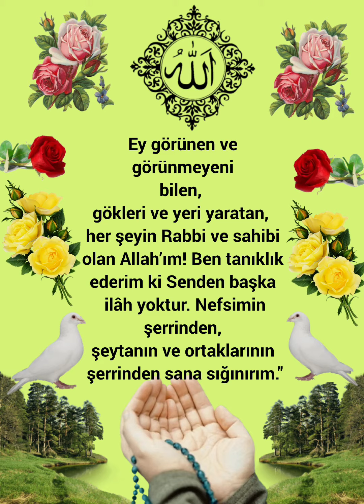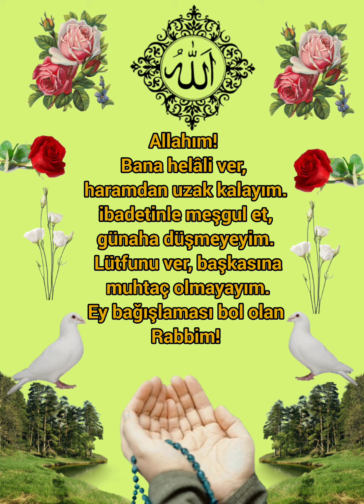Allah’ım! Kabir azabından, nefsin vesvesesinden ve işlerin dağınıklığından Sana sığınırım. Amin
Ey görünen ve görünmeyeni bilen, gökleri ve yeri yaratan, her şeyin Rabbi ve sahibi olan Allah’ım! Ben tanıklık ederim ki Senden başka ilâh yoktur. Nefsimin şerrinden, şeytanın ve ortaklarının şerrinden sana sığınırım."
Amin